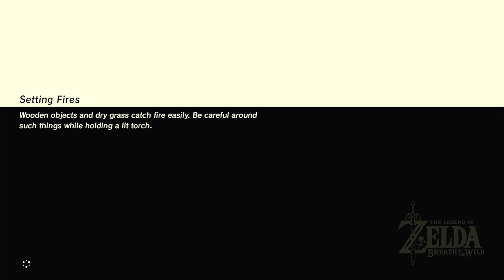Zelda Breath Of The Wild 69